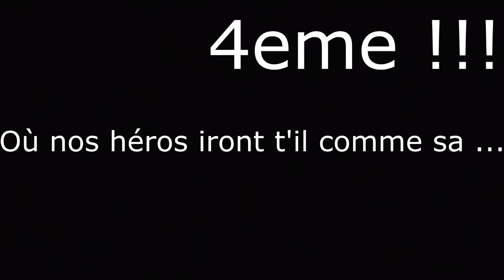Opération Spéciale : le Négociateur (Live)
C'est un live sur une opération spéciale de l'ancien pack de call of duty que l'on avait pas encore réalisé avec Rom-kills , on espère que cela vous plaira Thanks tout le monde Aimer et abonnés vous :)